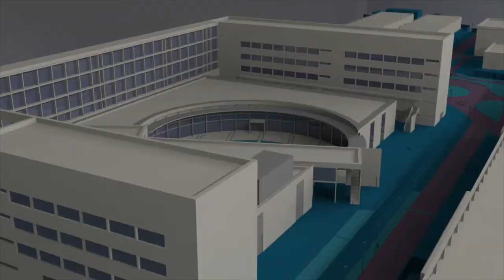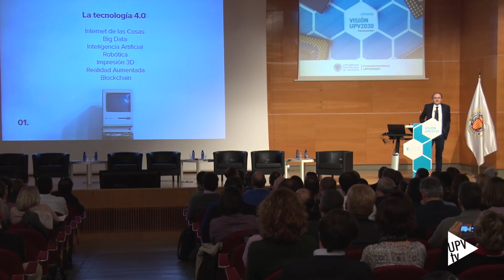Jornada Visión UPV2030: diseñando la universidad del futuro - Noticia @UPVTV, 18-01-2018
Diseñar la universidad del 2030. Es el reto que se ha marcado la Politècnica de València para los próximos dos años. Durante 2018 se celebrarán distintas actividades que ayudarán a definir el próximo plan estratégico. La primera ha sido una jornada que ha servido para reflexionar sobre dónde estamos y a dónde vamos.

La jornada ha comenzado con dos conferencias que han abordado los retos de innovación económica, tecnológica y social a los que la UPV tendrá que dar respuesta en el futuro inmediato.

La primera conferencia ha sido impartida por el profesor de la Universitat Pompeu Fabra de Barcelona Xavier Marcet, quien ha hablado sobre la “suma de inteligencias”.

En la segunda sesión, en formato de mesa redonda, se ha preguntado a los invitados sobre la docencia, la captación de talento, el desempeño académico y la I+D+i en sus universidades. El objetivo ha sido buscar inspiración en otros centros y para ello se ha contado con profesores de universidades de Francia, Finlandia o Singapur, todos ellos con la particularidad de haber pasado previamente por la Universitat Politècnica de València.